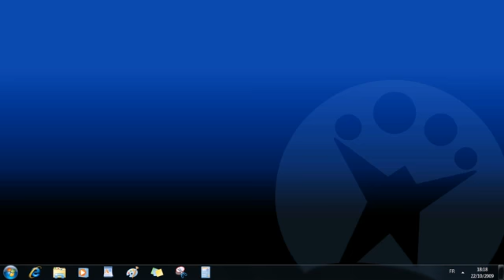Windows 7 - Présentation du pense bête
Présentation en vidéo de l'utilitaire pense bête fourni avec Windows 7